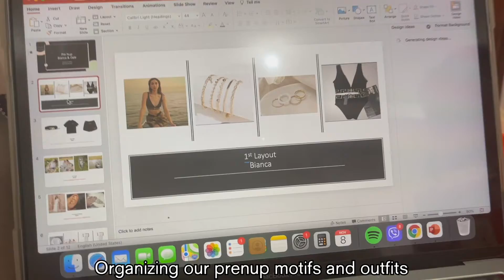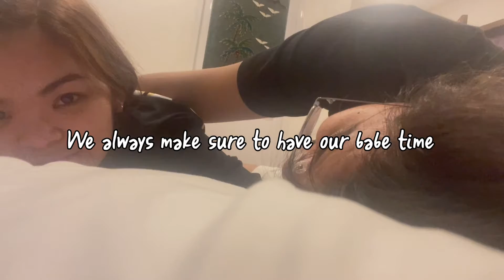Bulacan Pre Nup River Edition | B&Dale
Hello Everybody, Hello Everyone its me B :)

Ms. Ellen - 14,000 - 3 looks
Speedboat set up - 8,500
Antigen - 850 each, transpo fee: 2500
PV: package included to wedding
33,500

Casa Lina - overnight 15,000

Smile because God is always with us ❤️

Stay safe sa lahat at kaya natin to.